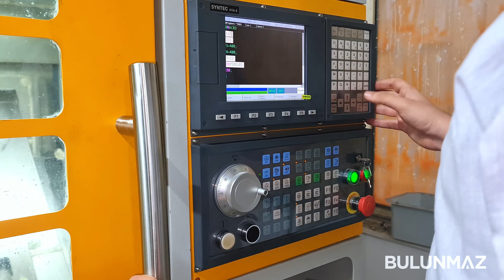Crafting Love: Snowflake Rings for You and Your Better Half ❄💍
Join us on a mesmerizing journey as we create stunning snowflake-designed rings, one for you and one for your special someone.
From cutting to crafting, we'll guide you through every step using our state-of-the-art Smart Lathe Machine and Powerful Ringmaker.
 It's a set made to be shared—tag your loved one in the comments and let's make memories together! ❄

آلات تصنيع الذهب
آلات تصنيع الأساور
آلات تصنيع الدبل
آلات تصنيع الخواتم
آلات صياغة الذهب
أحدث آلات النقش على الذهب
آلات cnc لصناعة الذهب

Gold machine for wedding bands
Bangle gold machine
Bangle forming gold machines
Gold machine for bangle decoration
Gold machine for pendants